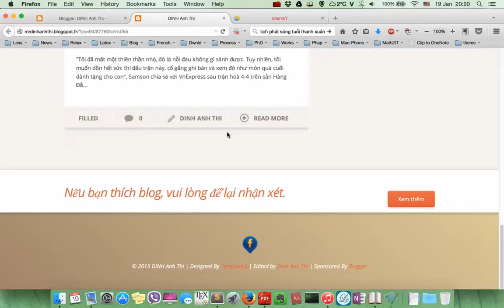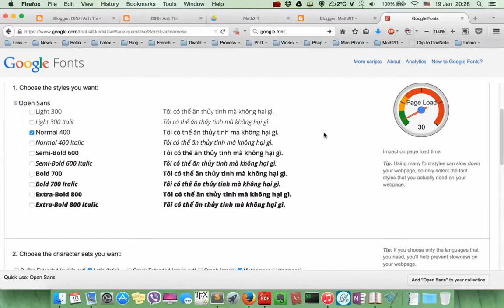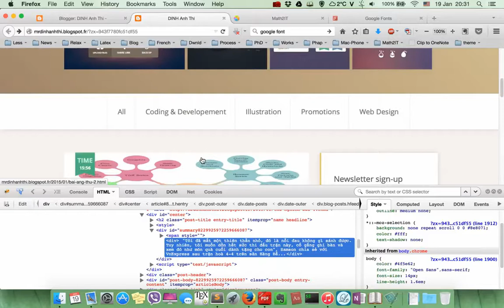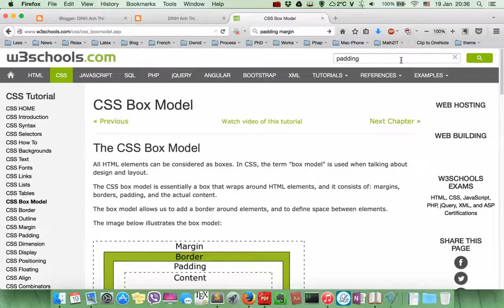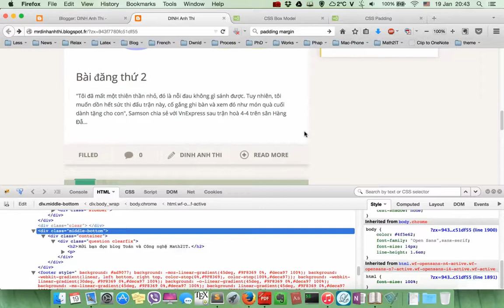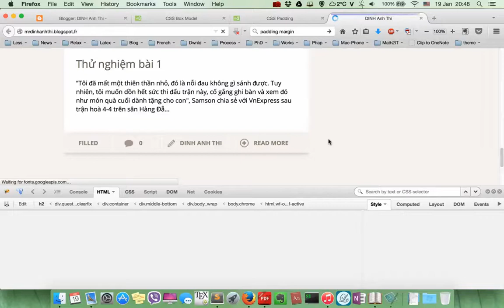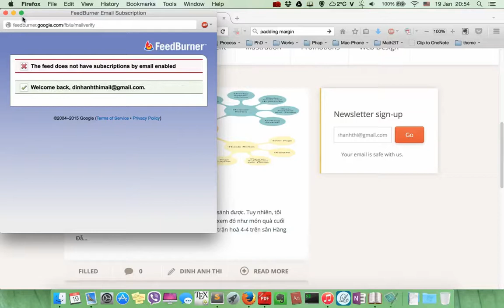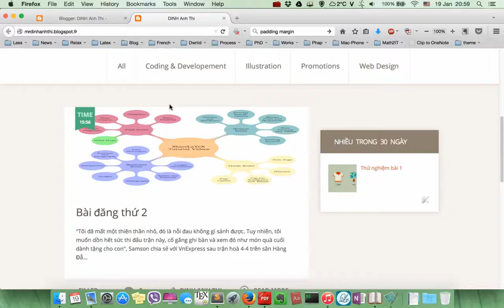Math2IT : Hướng dẫn tạo blog với Blogger (phần 5)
Thêm font google cho blog, chỉnh sửa một số chỗ nhỏ trong giao diện.